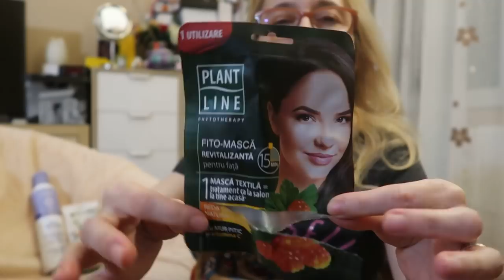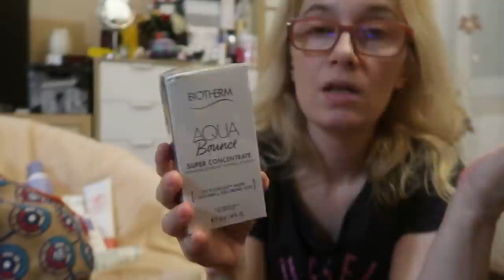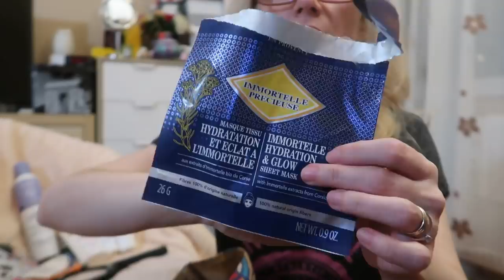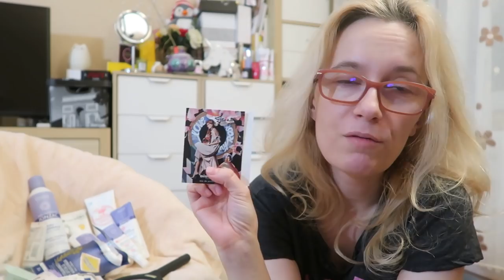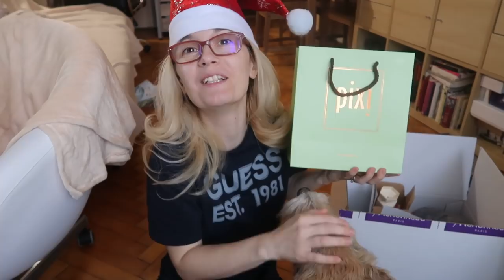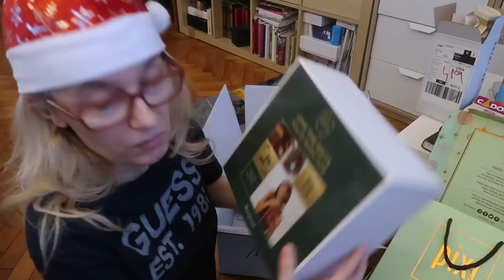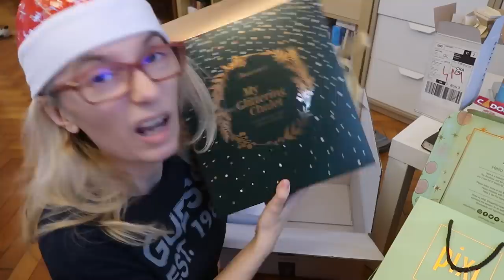Vlogmas cu Empties si desfacem pachete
Episodul 2, asa la final de 3 decembrie, desfac pachete, va arat si produse consumate si ... multa munca ca sa am concediu de pe 20-21 decembrie.
Desfac pachete de la Pixi Beauty, Marionnaud si Paula's Choice, acestea sunt PR kits.
Apoi desfac comenzi de la ViaNaturalia si Haute Parfumerie Place Vendome.
Pinguinul de plus de la Marionnaud prin care donati 10 lei catre Salvati copiii

Coduri de reducere:
Foloseste codul BBJONZAC7 pentru reducere de 7% la cosmeticele Jonzac aici